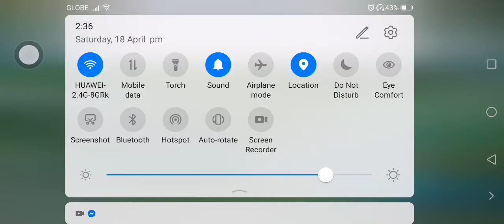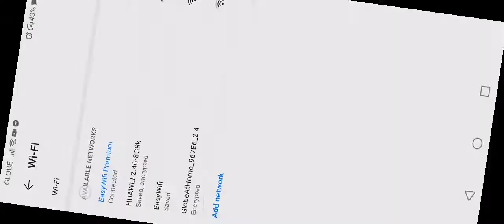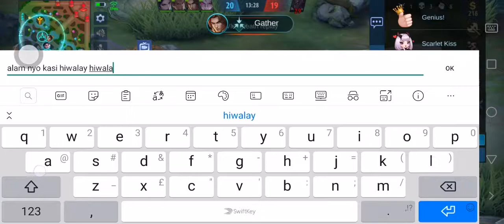2tanks again "Franco" V159